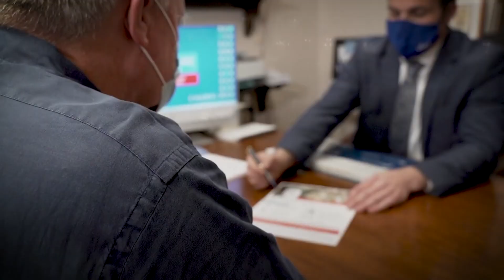CIIB News Interview